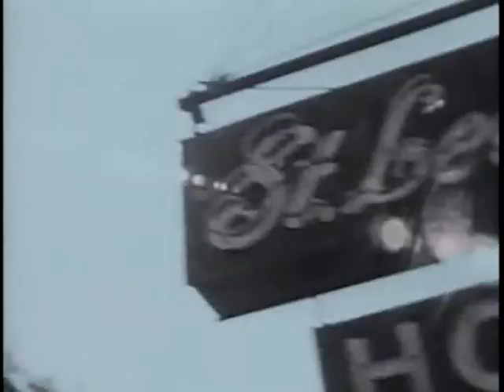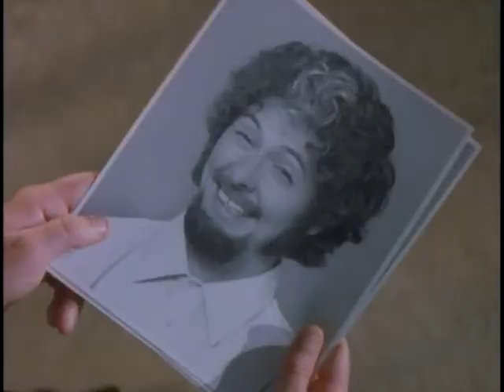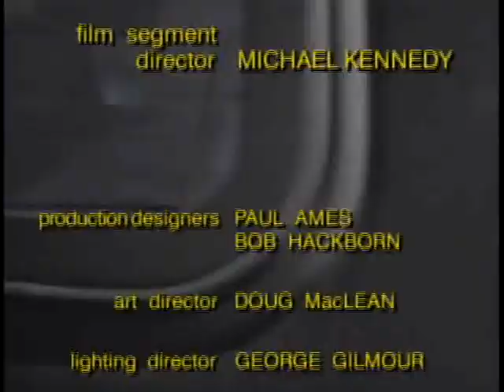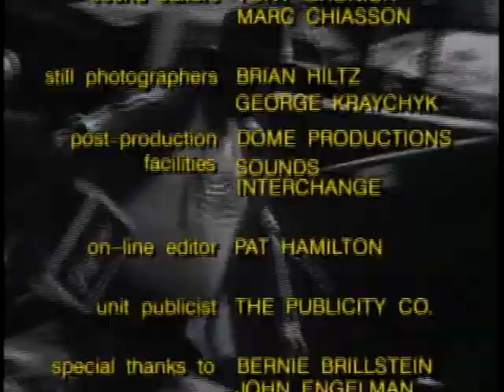The Kids in the Hall - S03E06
Cops: Night 1, Accents, Original Bat, Bingo, Drag Revolution, Cops: Night 2, Teamwork, Cops: Night 3
1991